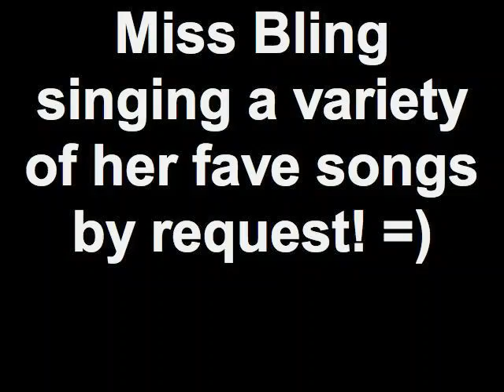Miss Bling singing a variety of her fave songs by request! =